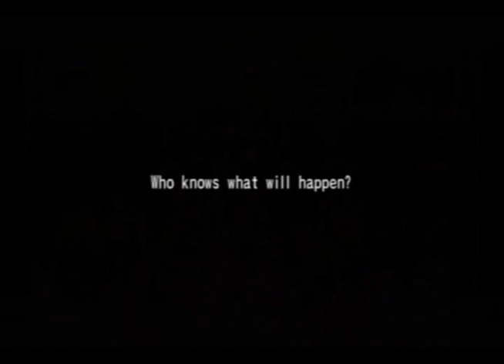Let's Play Mario Superstar Baseball Episode 1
NG4mer's1st episode of our mario superstar baseball lets play!
Lets play the baseball game!